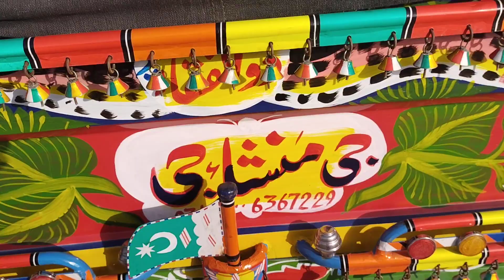suzuki loaded rickshaw 2022 model ||سوزوکی لوڈر رکشا 2020 ماڈل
دوستو اس ویڈیو میں سزوکی کمپنی کا 2020 ماڈل لوڈر رکشا 110cc وہ دکھایا گیا ہے بہت اچھا اور خوبصورت لگتا ہے اور اس میں ایک وقت میں پندرہ سو والی آسانی کے ساتھ بیٹھ جاتی ہیں